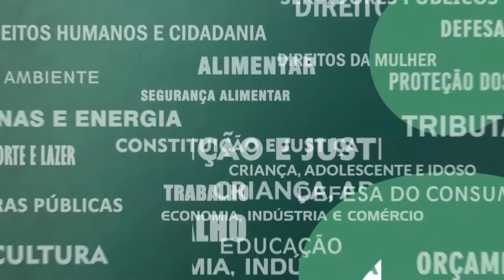Resumo Comissões - Com. Trabalho - Lei Piso Estadual